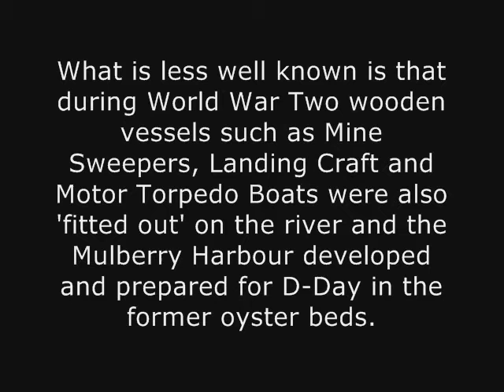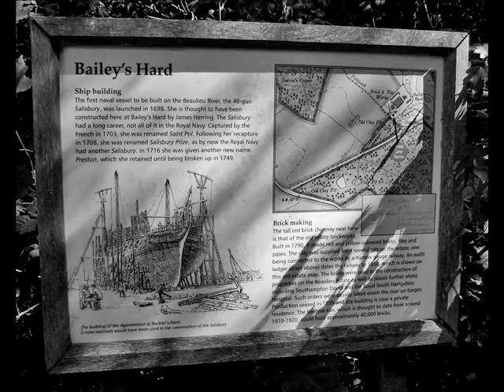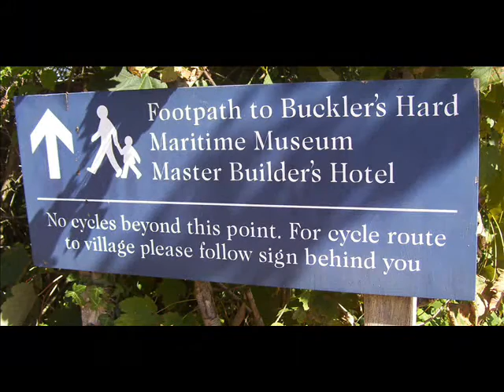Buckler's Hard on the River Beaulieu, Hampshire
Buckler's Hard is a hamlet situated on the banks of the Beaulieu River in the English county of Hampshire. With its Georgian cottages running down to the river, Buckler's Hard is part of the 9,000 acres (36 km2) Beaulieu Estate. The hamlet is located some 2 1⁄2 miles (4.0 km) south of the village of Beaulieu. The hamlet, originally called Montagu Town, was built by the second Duke of Montagu, and was intended to be a free port for trade with the West Indies. Its geography also favoured the development of shipbuilding, as the hamlet possessed access to a sheltered but navigable waterway with gravel banks capable of supporting slipways for vessel construction and launch. Timber for hulls was also readily available from the New Forest adjacent to the hamlet. Shipbuilding at Buckler's Hard commenced in the early eighteenth century, and grew to national prominence with the arrival of Henry Adams, the former Master Shipwright from Deptford Dockyard, in 1744. Adams set up a private shipyard adjoining the hamlet, and promptly won a series of Royal Navy contracts for vessel construction. Over the following sixty years he would supervise the building of 43 Royal Navy ships at Buckler's Hard, including HMS Euryalus, HMS Swiftsure and HMS Agamemnon, all of which fought at the Battle of Trafalgar in 1805. The shipbuilding industry declined in the nineteenth century. During World War II, the village was used to build motor torpedo boats and the river was a base for hundreds of landing craft for the Normandy invasion, Operation Overlord. Today the hamlet is given over to tourism, with a small maritime museum, and a modern yachting marina. Buckler's Hard was where Sir Francis Chichester began and finished his single-handed voyage around the world in Gipsy Moth IV. SOURCE;Wikipedia